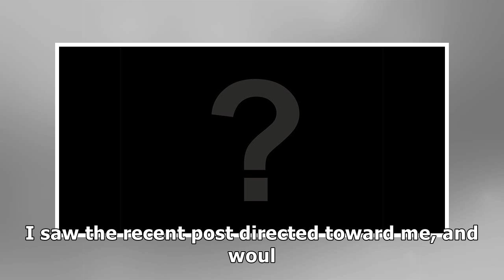Director Lee Hae Young denies MeToo accusation against him, comes out as gay | allkpop.com